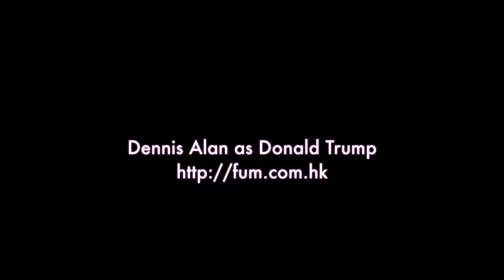Donald Trump sings the USA National Anthem. Singing Trump! - NOT from America's Got Talent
Dennis Alan as Donald Trump